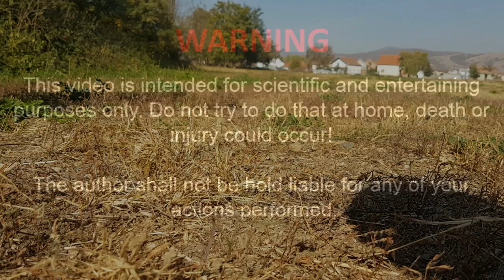Crazy Experiment AXE vs AXE - Never Tried Before